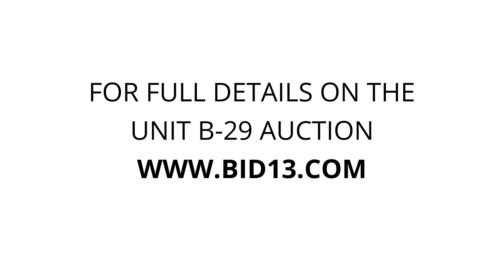Royal Mini Storage- Airport Way - Unit B-29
singer-sewing-machine, echo-leaf-blower, antique-salt-and-pepper-shakers, poker-table, antique-wood-furniture, wood-crafting-table